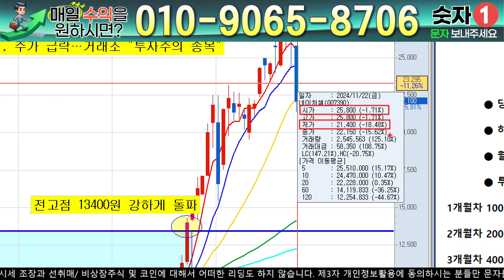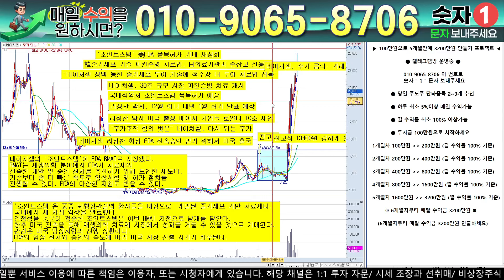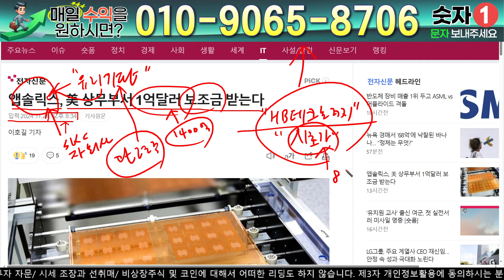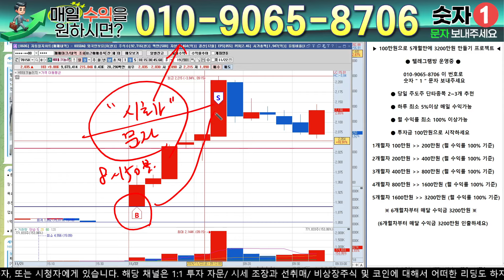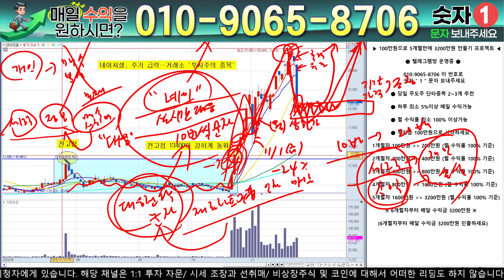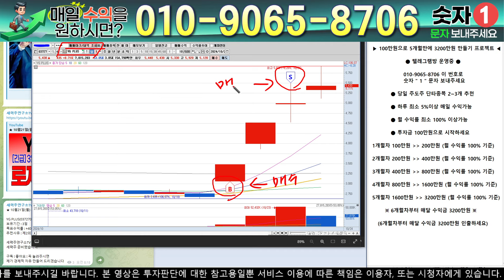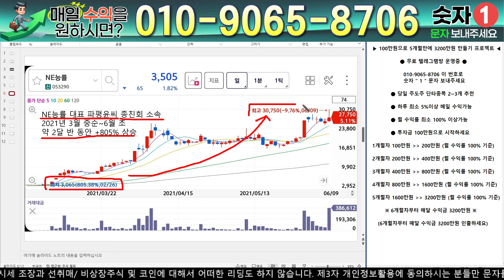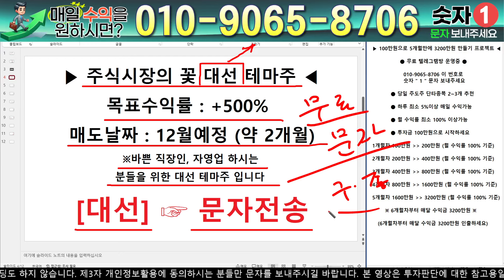네이처셀 - 필수시청!! [긴급] 5분전 중대발표 떴습니다 ! 라박사 긴급발표 !